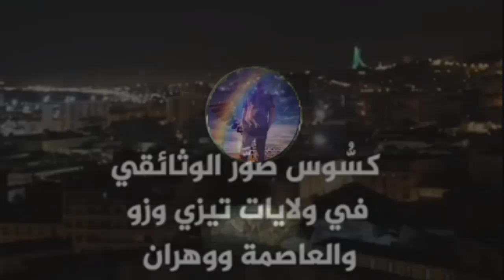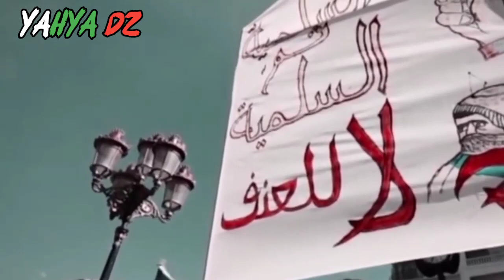الحراك الشعبي الجزائري لا يعجبهم....وهذا أقوى رد على من يتربص بالجزائر و رد على القنوات الفرنسية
اقوى رد على ربورتاج القناة الفرنسية الخامسة ( ربورتاج فرانس 5)الذي عكس حقيقة الحراك الجزائري؟